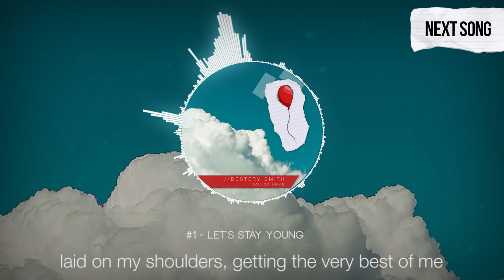01 - Let's Stay Young [Destery Smith - Sailing Home]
This is track 1 of 10 songs on the album "Sailing Home" by Destery Smith!

DESANDNATE MERCH!